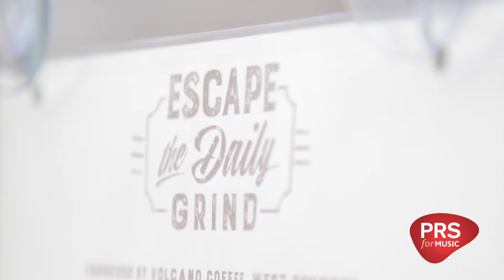Interview with Escape The Daily Grind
Richard (Escape The Daily Grind) tells us how he uses music to bring his Balham café to life for both staff and customers.

PRS for Music and PPL are proud to be supporting Small Business Saturday. Together, we hosted an Inspire Series workshop exploring the benefits and values of music when used in small businesses for both customers and staff.